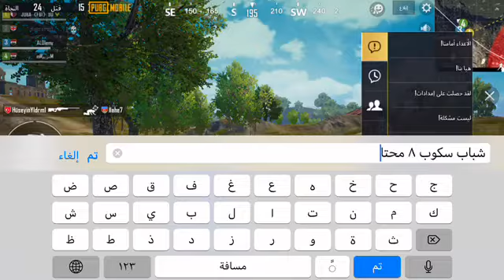اجمل 24 كيل بوبجي # JUBA(FBI)90 . رجال الظل shadow gaming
اجمل لقتات الموسم 24 كيل من JUBA(FBI)90 من فريق عمل رجال الظل shadow gaming نتمنا لكم مشاهده ممتعه
شير اذا عجبكم الفديو و المشاركه في القناه على الفيس بوك